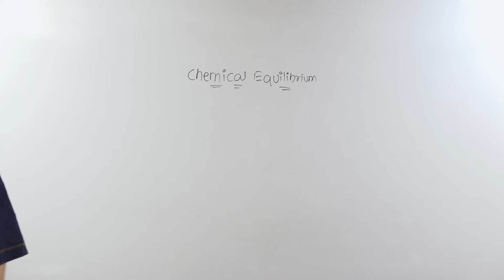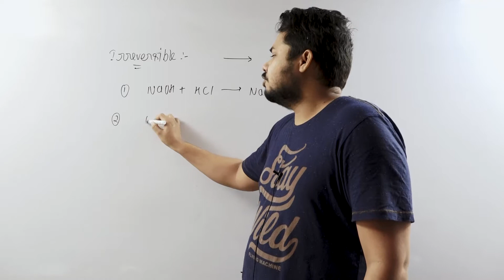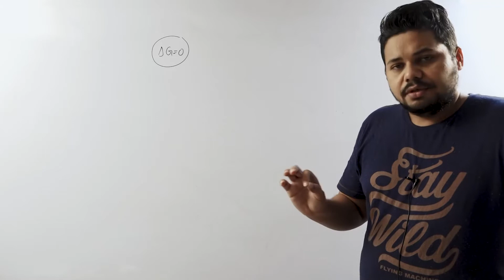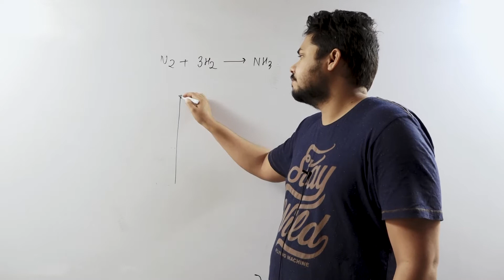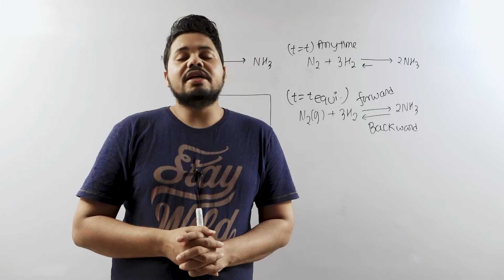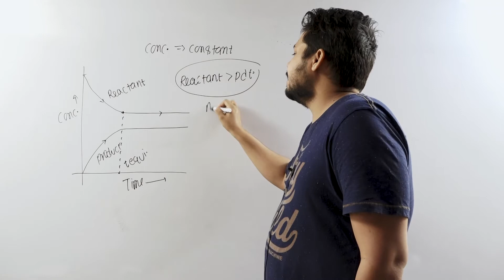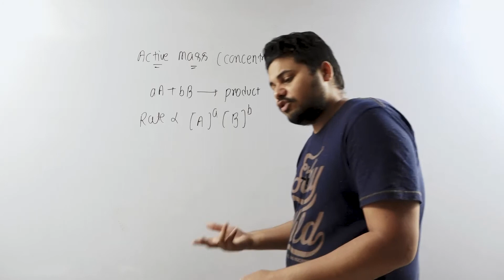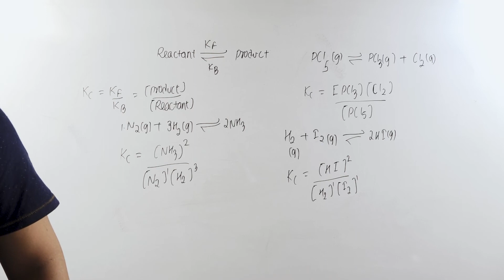Chemical Equilibrium 1, Reversible and Irreversible Reaction, Rate and Equilibrium Constant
Physical Chemistry for Jee and Neet @ankurdkp1